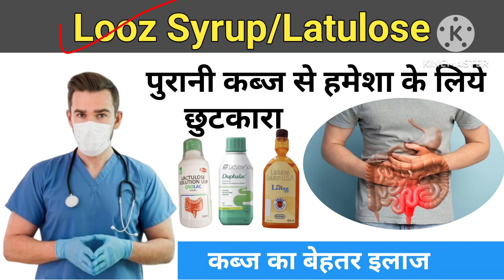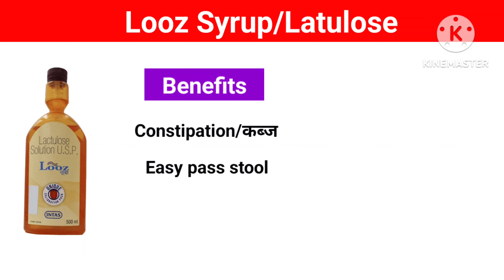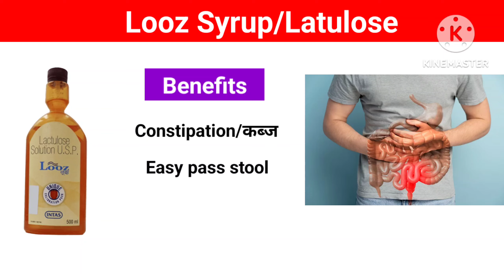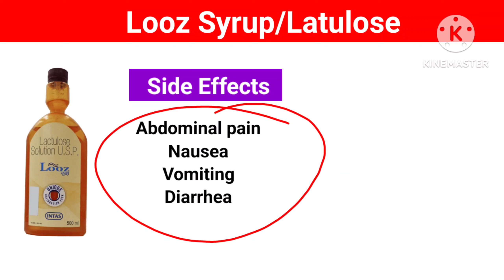पुरानी कब्ज से हमेशा के लिये छुटकारा l Looz syrup l latulose solution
Video Topic
पुरानी कब्ज से हमेशा के लिये छुटकारा
Looz syrup
Latulose solution
Is video me hamne jankari di hai Looz syrup ke bare me looz syrup kb use kiya jata hai kis condition me use karte hai
Ye sabhi information hamne is video me bahut ache se di hai

TRUE MEDICAL

         WARNING
No copy my video and Audio